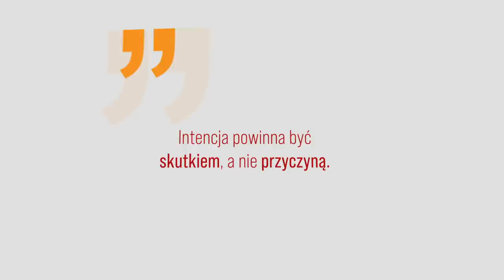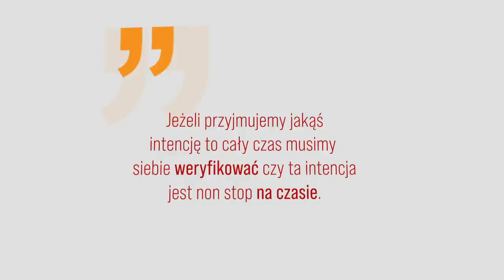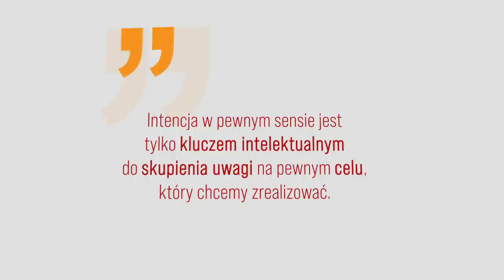Czym jest i jak działa intencja? - Renata Engel. [ep.123]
Kolejne spotkanie z Renatą Engel i tym razem porozmawiamy o intencji. Czym jest i co w ogóle daje nam ustawianie odpowiedniej intencji dla nas. Zapraszam na odcinek :)

Książki Renaty Engel:
1. "Spotkanie z wewnętrzną prawdą"
2. "Zrozumieć konflikt w sobie"

🙏 Wspieraj Podcast dowolną kwotą finansową:
Numer konta mBank: 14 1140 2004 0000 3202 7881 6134
W tytule przelewu proszę wpisz: DAROWIZNA

❤ Dziękuję za każde wsparcie. Przyczynia się to do prowadzenia tego kanału, pisania Bloga oraz tworzenia wysokiej jakości filmów video ❤